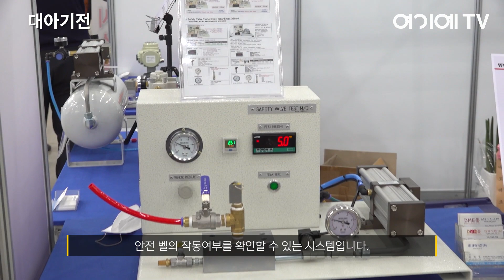[대구국제기계산업대전] 에어부스터, 에어누유테스터기, 고압컴프레서 출품한 대아기전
대아기전은 1994년도에 설립돼 산업자동화 제품과 시스템을 수입·수출·제조하고 쇼핑몰도 운영하며, 산업자동화부품을 전문적으로 판매하고 있는 기업입니다.